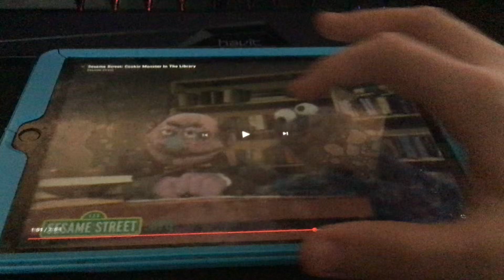Barbie Yells At Cinderella Said, We Don’t Have Cookies!